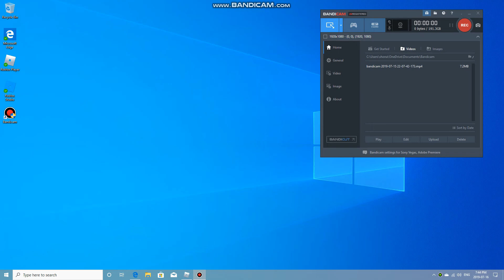Digging Crazy In Treasure Hunt (Roblox) going to 2000+ depth